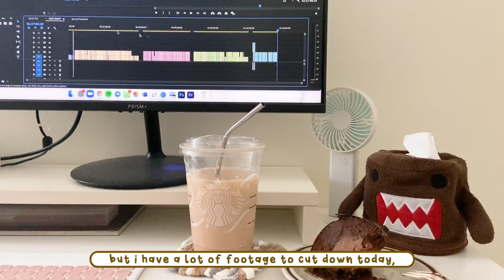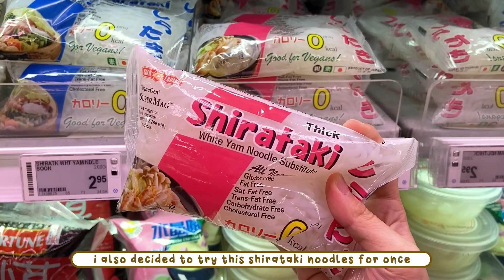saturday vlog ☁️ | chill aesthetic semester break days ✨ | home cafe, cooking, & unboxing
since this is my last semester break of my college life, i have decided to take a break this winter and just chill and rest. here is a snippet of how i have spent my holidays at home and hope that you enjoy the vlog 💕